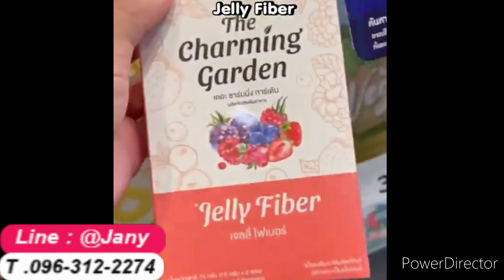รีวิว Jelly Fiber เจลลี่ไฟเบอร์ Vit C น้องฉัตร ชาเทียร์คอลลาเจน